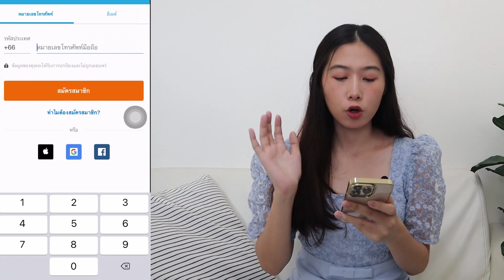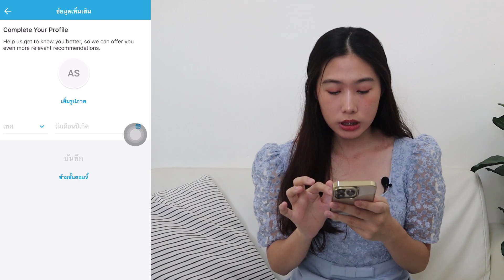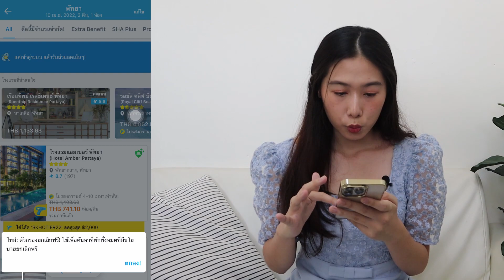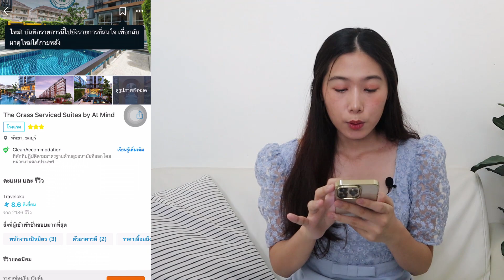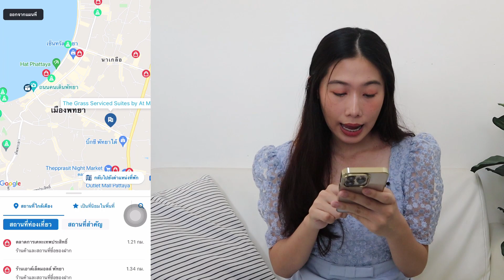วิธีการจองที่พักผ่าน Traveloka ปี2022|เคล็ดลับการจองที่พักง่ายๆผ่านมือถือ |สอนฟรี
วิธีการจองที่พักผ่าน Traveloka ปี2022
สามารถทำได้ด้วยตัวเองผ่านมือถือเลยนะคะ บอกละเอียดหมดทุกขั้นตอน

จองที่พักผ่าน Traveloka กดที่ลิ้งนี้ได้เลยค่ะ
(แจกโค๊ต 200 บาท วันนี้-31มกราคม 2566 ใส่โค๊ตนี้ได้เลย CODE : alochartvlk )

ลิ้งอื่นๆที่เกี่ยวข้อง
วิธีจองตั๋วเที่ยวบินราคาถูก ผ่าน app Agoda